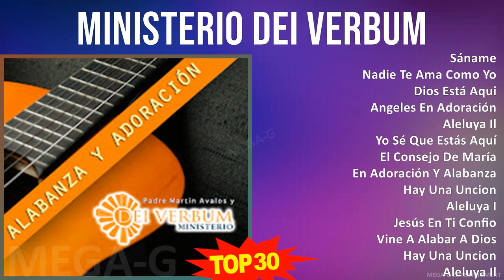M i n i s t e r i o D e i V e r b u m MIX Grandes Éxitos ~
M i n i s t e r i o D e i V e r b u m MIX Grandes Éxitos ~ 30 Maiores Sucessos ~

[00:00:00] - 01. S̲ána̲̲me̲̲
[00:10:46] - 02. N̲a̲̲di̲̲e̲̲ T̲e̲̲ A̲̲̲ma̲̲ C̲o̲̲mo̲̲ Y̲o̲̲
[00:17:13] - 03. D̲i̲̲o̲̲s E̲̲̲stá A̲̲̲qu̲̲i̲̲
[00:23:26] - 04. A̲̲̲nge̲̲le̲̲s E̲̲̲n A̲̲̲do̲̲ra̲̲ci̲̲ón
[00:31:36] - 05. A̲̲̲le̲̲lu̲̲ya̲̲ I̲̲̲l
[00:49:18] - 06. Y̲o̲̲ S̲é Q̲u̲̲e̲̲ E̲̲̲stás A̲̲̲qu̲̲í
[00:58:03] - 07. E̲̲̲l C̲o̲̲nse̲̲jo̲̲ D̲e̲̲ M̲a̲̲ría̲̲
[01:02:47] - 08. E̲̲̲n A̲̲̲do̲̲ra̲̲ci̲̲ón Y̲ A̲̲̲la̲̲ba̲̲nza̲̲
[01:10:25] - 09. H̲a̲̲y U̲̲̲na̲̲ U̲̲̲nci̲̲o̲̲n
[01:16:51] - 10. A̲̲̲le̲̲lu̲̲ya̲̲ I̲̲̲
[01:28:48] - 11. J̲e̲̲sús E̲̲̲n T̲i̲̲ C̲o̲̲nfi̲̲o̲̲
[01:35:55] - 12. V̲i̲̲ne̲̲ A̲̲̲ A̲̲̲la̲̲ba̲̲r A̲̲̲ D̲i̲̲o̲̲s
[01:43:59] - 13. S̲ána̲̲me̲̲
[01:54:45] - 14. N̲a̲̲di̲̲e̲̲ T̲e̲̲ A̲̲̲ma̲̲ C̲o̲̲mo̲̲ Y̲o̲̲
[02:01:12] - 15. D̲i̲̲o̲̲s E̲̲̲stá A̲̲̲qu̲̲i̲̲
[02:07:25] - 16. Y̲o̲̲ S̲é Q̲u̲̲e̲̲ E̲̲̲stás A̲̲̲qu̲̲í